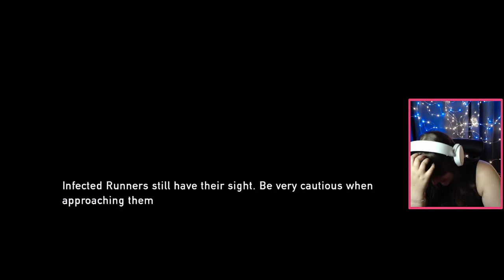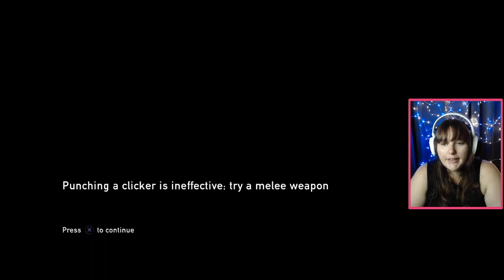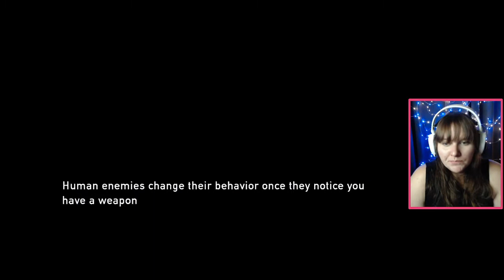Smuggling A Package | The Last of Us (Episode 2)